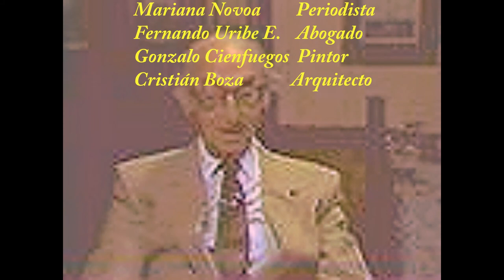Sociedad Anónima con Leopoldo Castedo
Programa Creado y Conducido por Hernán Precht Bañados. Invitado , Leopoldo Castedo(1987) Santiago, Chile
Con:
Mariana Novoa, Gonzalo Cienfuegos, Fernando Uribe Excheverría y Cristián Boza